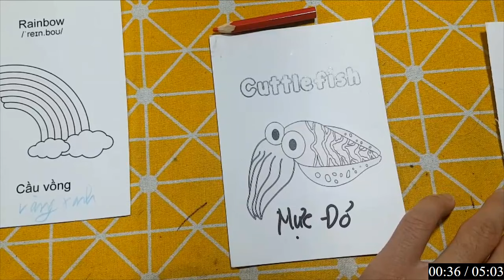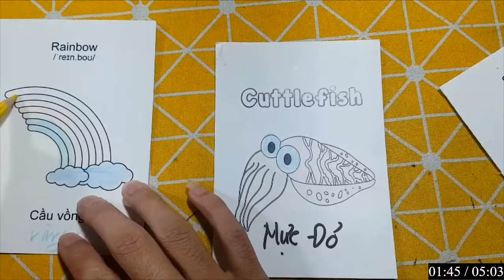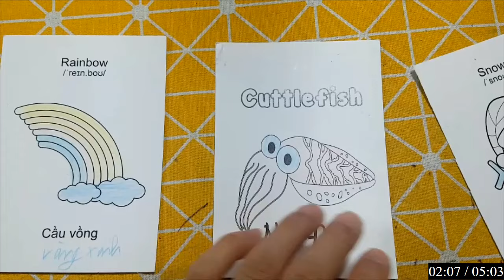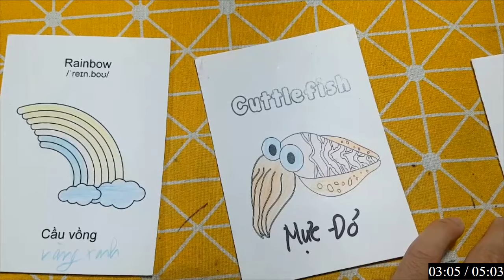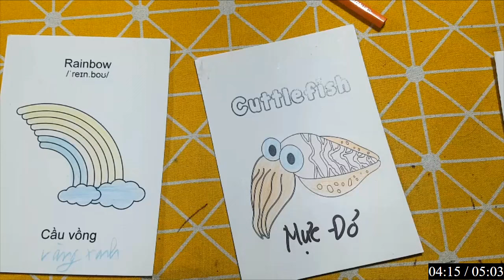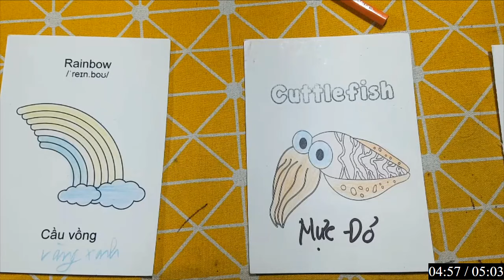Repair man | Hướng dẫn cách cắt dán và cách vẽ con vật đơn giản bằng giấy: CÁ MẬP VUI VẺ BABY